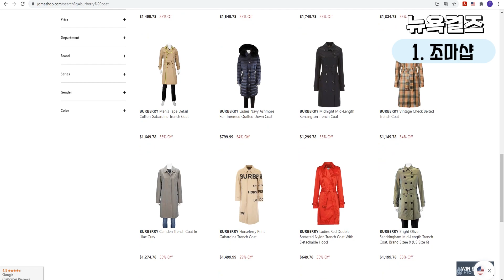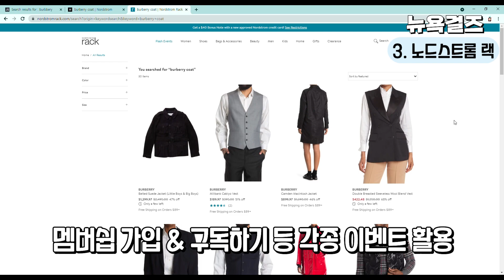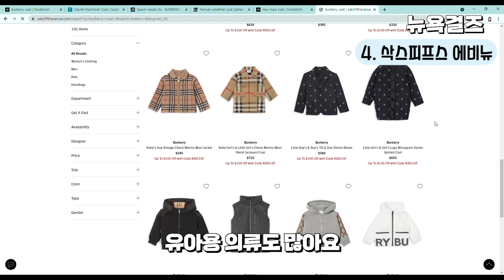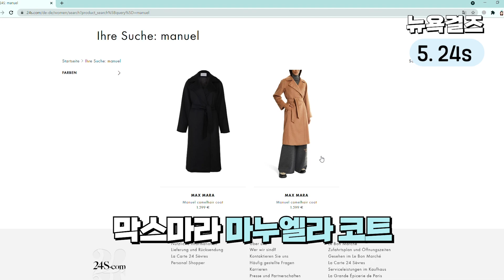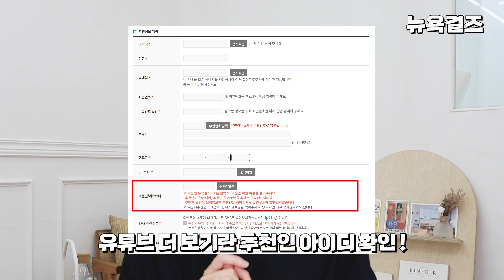[ 직꿀팁🍯 ] 한번 사면 평생입는 막스마라&버버리 코트 100만원 싸게 살 수 있는 5곳 추천 🍂 | 막스마라 마담코트, 라브로, 버버리 켄싱턴 롱코트, 첼시 미디코트 |뉴욕걸즈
안녕하세요 리뷰걸즈예요!!
이번에는 한번 사면 평생입을 수 있는 !!
디자인도 예쁘고 원단도 좋은 !!
막스마라&버버리 코트 직구하기 좋은 사이트 추천해드리려고 해요~

배송대행 신청하시기 전,
회원가입 할 때 아래 입력해둔 추천인 아이디 입력하시면

🍯브랜드 코트 직구할때 꿀팁
00:00 INTRO
00:33 (직꿀팁01)버버리&막스마라 브랜드 코트 직구하기 좋은 시즌
01:07 (직꿀팁02)200달러 넘는 제품 관부가세 계산하는 법

🍂버버리 직구하기 좋은 사이트
01:45 01_조마샵
03:07 02_노드스트롬
03:24 03_노드스트롬 랙
04:02 04_삭스피프스 에비뉴

🍂막스마라 직구하기 좋은 사이트
04:49 05_독일 24S

📍타임라인
00:00 INTRO
00:33 (직꿀팁01)버버리&막스마라 브랜드 코트 직구하기 좋은 시즌
01:07 (직꿀팁02)200달러 넘는 제품 관부가세 계산하는 법
01:45 01_조마샵
03:07 02_노드스트롬
03:24 03_노드스트롬 랙
04:02 04_삭스피프스 에비뉴
04:49 05_독일 24S